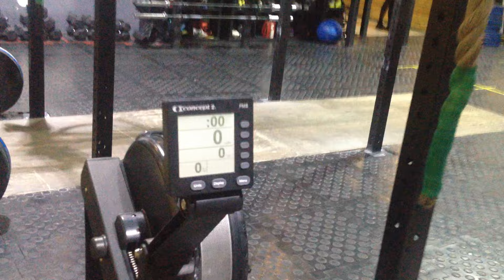Natali Stashkevich Open 16.4 CrossFit Redyar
CrossFit Redyar Team, Krasnoyarsk, Russia